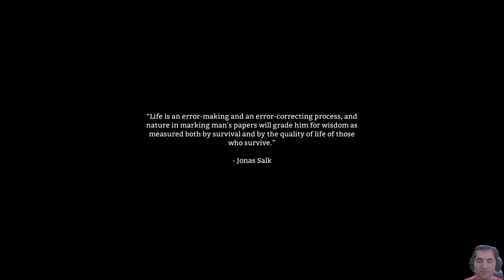Facecam li The Long Dark Bölüm 1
Selam Arkadaslar Yeni yila yaklasirken bende yeniloik yapim dedim ve iste karsiniza ilk facecam li yayinla cikiyorum. iyi seyirler